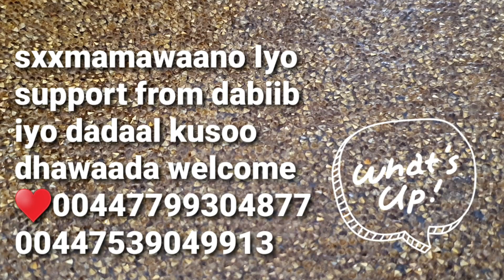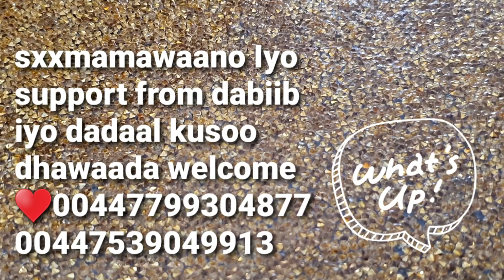hadii aad isku aragtid ciladahaan📝 fadlan raadso dhaqsi dhaqtar🔎👨‍⚕️👩‍⚕️